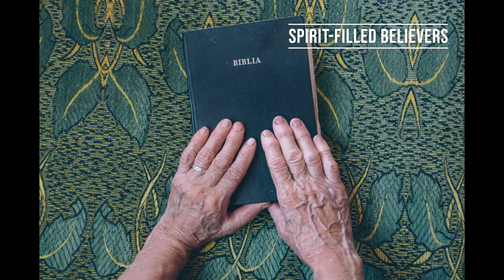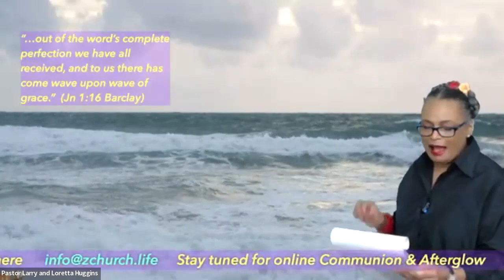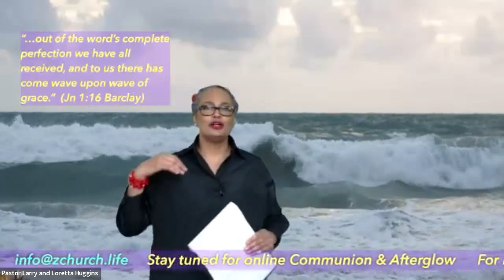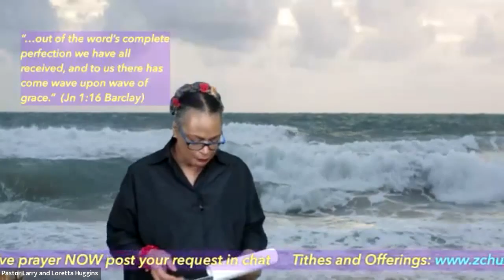God of All Grace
ZChurch service for February 25, 2023

1 Peter 5:10 offers hope to those facing challenges, disappointments, or feeling hopeless, reminding us that God's grace will restore, strengthen, and establish us. In God's grace, we can find comfort and peace. You'll be encouraged by this message from Pastor Loretta Huggins.

What is ZChurch?? We are a live, interactive, international, spirit-led online church at the speed of life! Join Pastors Larry and Loretta Huggins and the amazing ZTeam every Saturday live at 10am PST on Zoom (or other social media platforms). Go to our website below to click on the Zoom link!